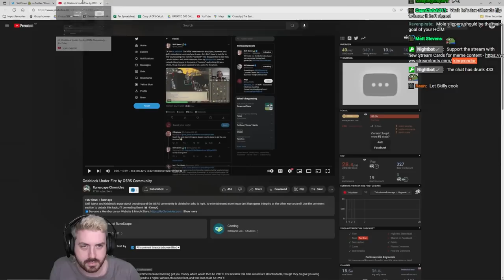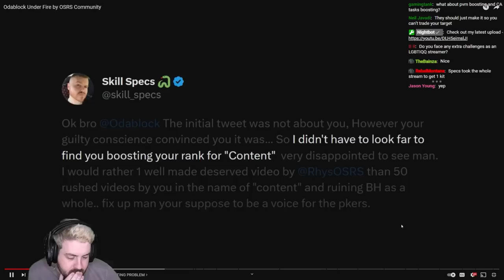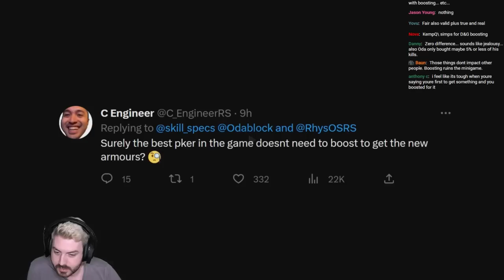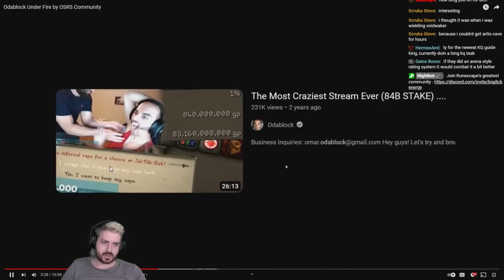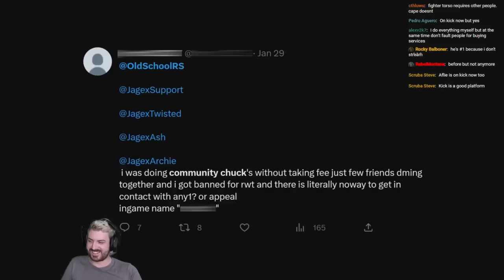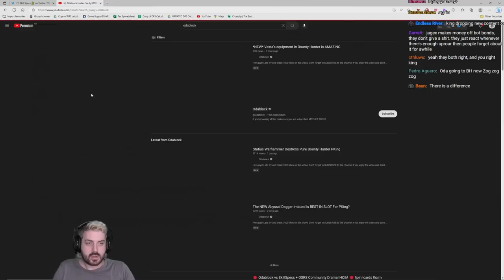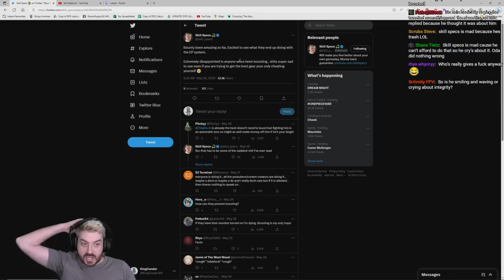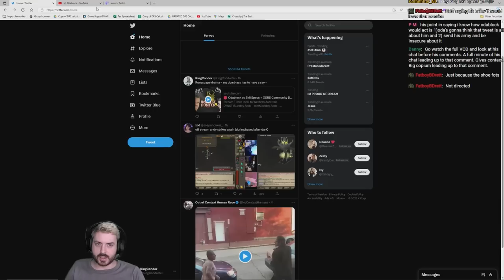Is Odablock Cheating in Bounty Hunter? Oldschool Runescape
I don't think this is cheating. I don't think the way Odablock goes about these 'boosts' is really even boosting compared to actually trying to use the service. I also think Skill Specs is well within his rights and has a point to be against boost services. However, boost services are used all over RuneScape and have been ruining the games integrity since day one, from Fighter Torso's, to ToA Fang kits. What do you think of all of this drama?

Code: KINGCONDOR

Wednesday OFF
Saturday OFF

24 Hour streams - 1x Per Month

Friday OFF
Saturday OFF

Friday OFF
Saturday OFF

Address:
SUITE 8036